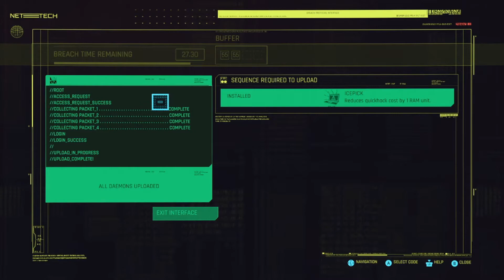cyberpunk2077 walkthrpugh gameplay part 2 - NIGHT CITY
Cyberpunk 2077 is a 2020 action role-playing video game developed and published by CD Projekt. The story takes place in Night City, an open world set in the Cyberpunk universe.